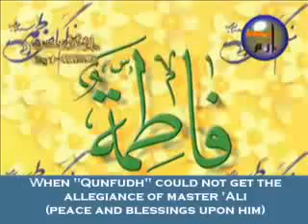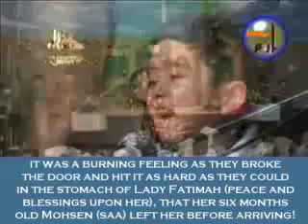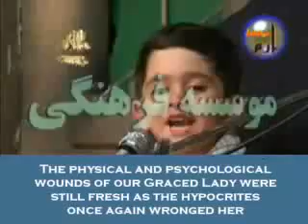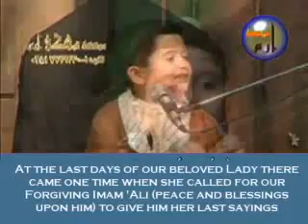Iranian child will make you cry only for muslims in english (2017)